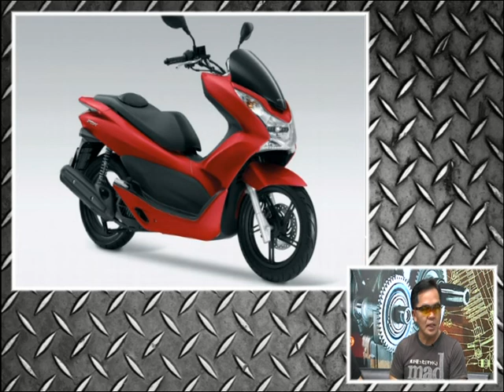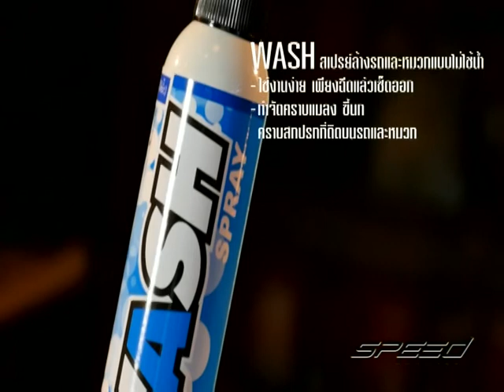Speed Rider OA 15 02 2017 B3